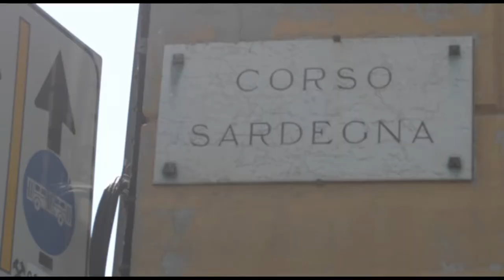Crivello e la Valbisagno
L'esperienza e l'impegno di Gianni Crivello con il Municipio Valbisagno.
Il cuore di Genova per noi è in ogni quartiere.
Video realizzato dai f.lli Pirisi